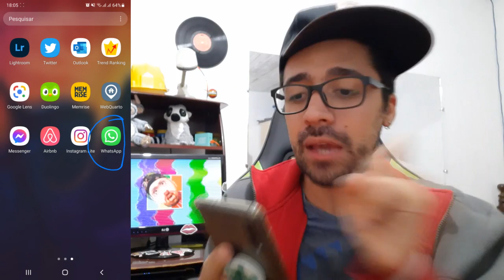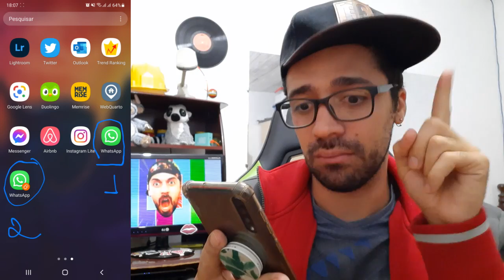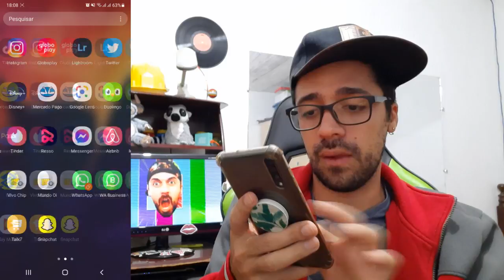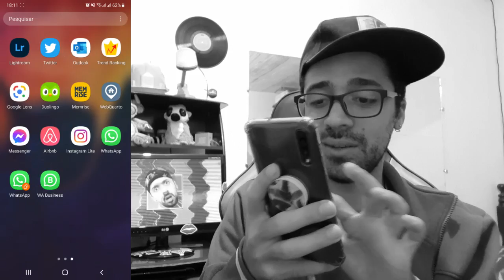Como ter Três Whatsapp no Mesmo Celular 2021 | ( 3 whatsapp ao mesmo tempo )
Esse vídeo é muito interessante, pois mostra três formas de usar treis whatsapp no mesmo aparelho, além de também mostrar:
Como ter tres whatsapps no mesmo celular dual chip
App para ter três whatsapp
Como usar tres contas do whatsapp
Como usar três numeros diferentes em três whatsapp
Whatsapp triplo
Como ter três whatsapp sem instalar aplicativo no celular

Abraços.